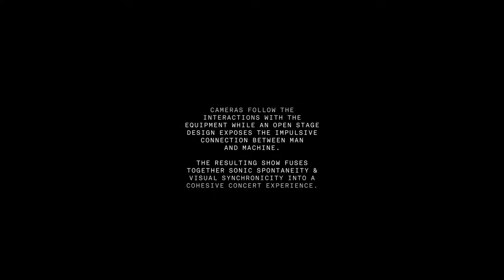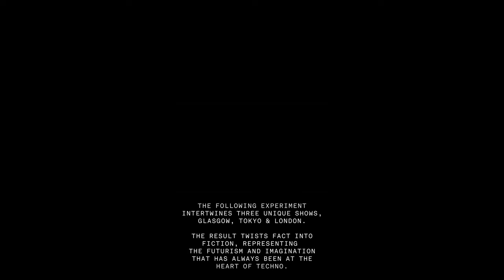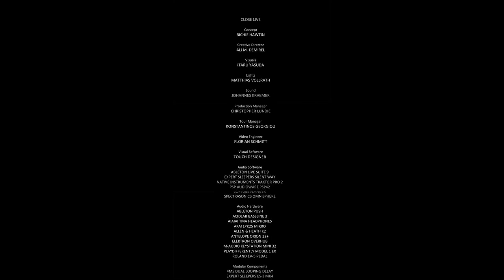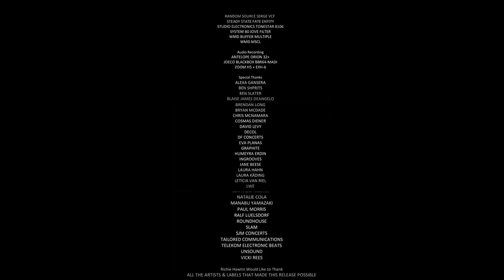Richie Hawtin LIVE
Close Combined (GLASGOW, LONDON, TOKYO - LIVE)